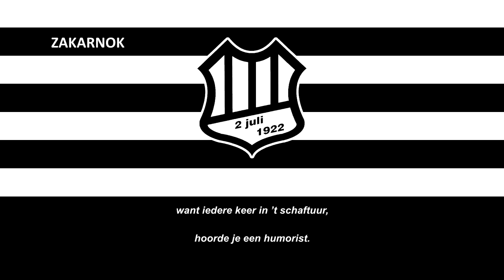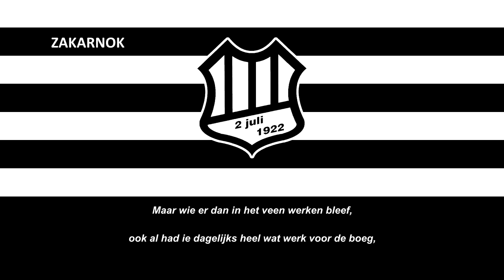Himno del VV Kloosterhaar (Clublied VV Kloosterhaar)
Página oficial del club:
VV Kloosterhaar es un club de fútbol holandés de Kloosterhaar, en Overijssel, y fue fundado en 1922.